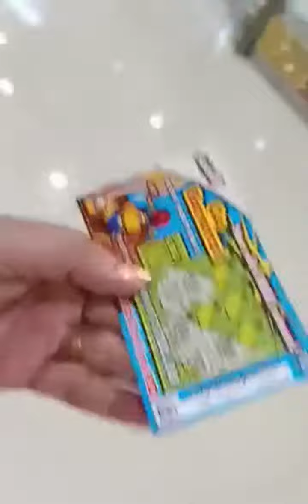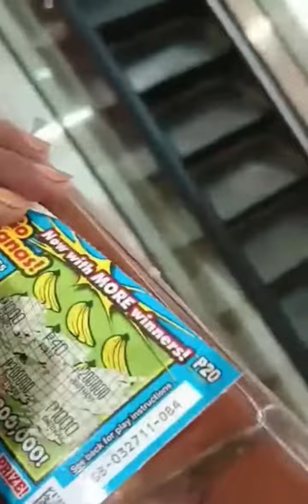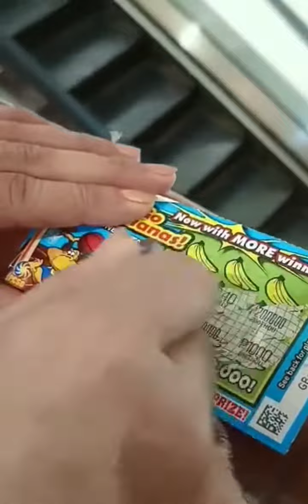GO BANANA 200K jacpot